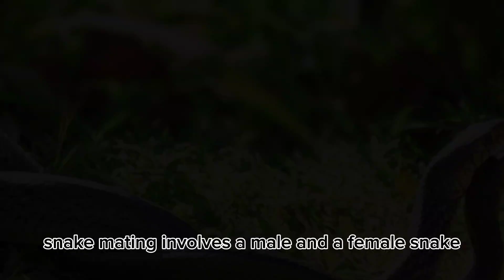Insights into the Fascinating World of Snake Mating: Behaviors, Reproduction, and Unique Traits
Exploring the Intriguing Realm of Snake Mating: From Courtship Rituals to Reproductive Wonders. Discover the captivating behaviors and reproductive strategies that make snake mating a truly remarkable natural phenomenon.

Thankyou everyone!